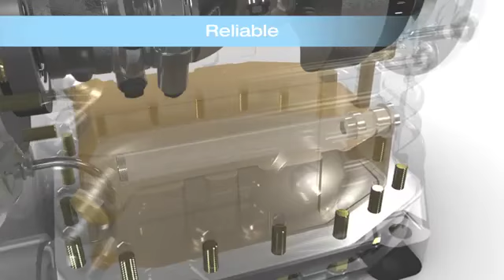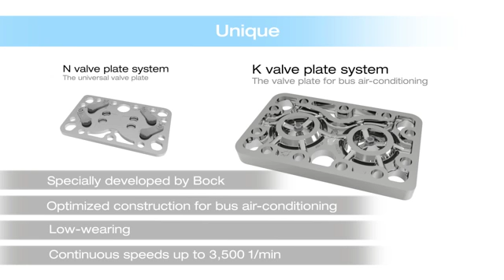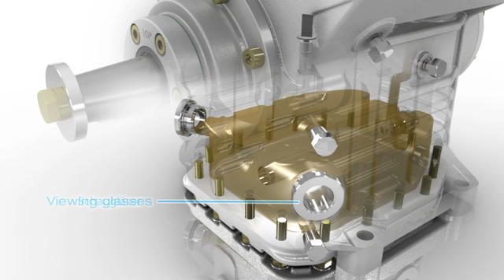GEA Bock FK40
GEA Bock FK40 animation video